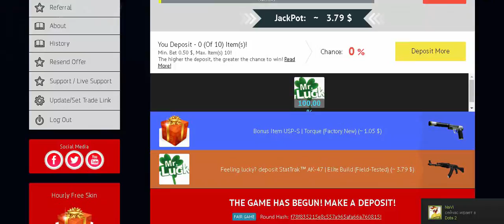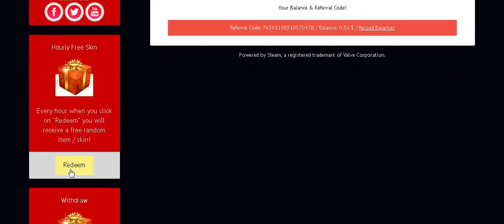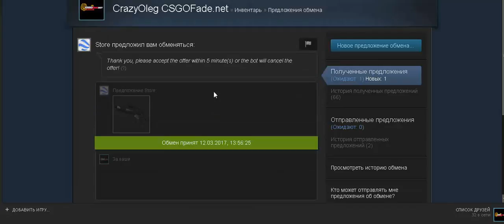Сайт с халявой| CS GO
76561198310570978